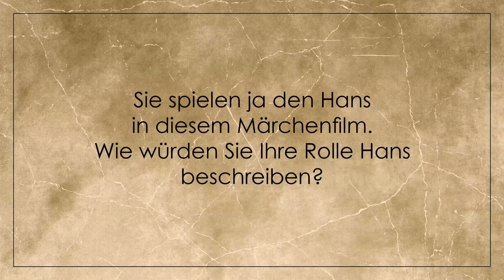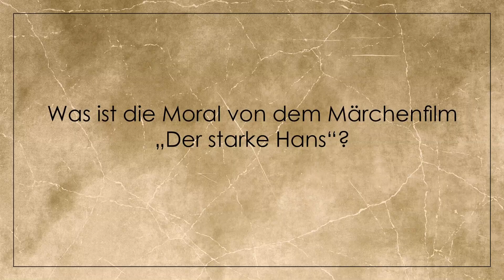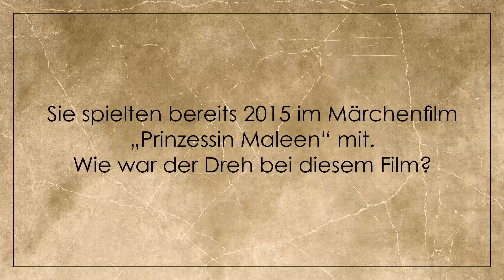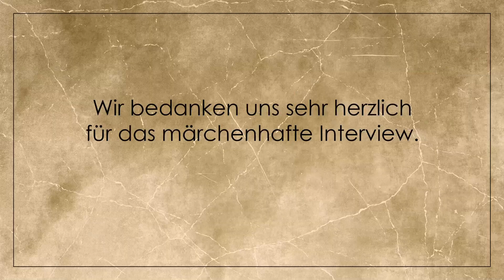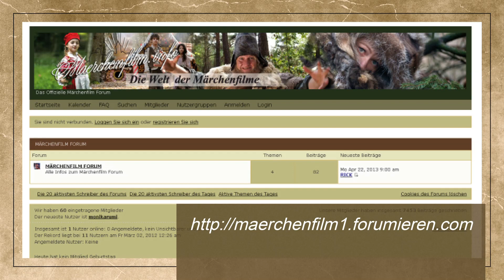Märchenhaftes Interview mit Lucas Reiber (2019)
Basti von maerchenfilm.info traf Schauspieler Lucas Reiber zu einem märchenhaften Interview beim Presse- und Fototermin am 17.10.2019 von "Der starke Hans".